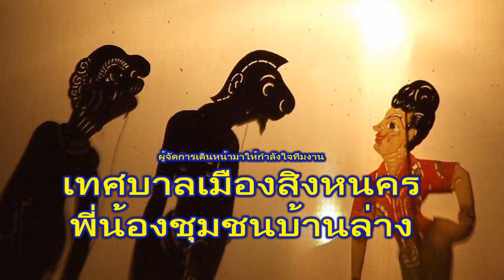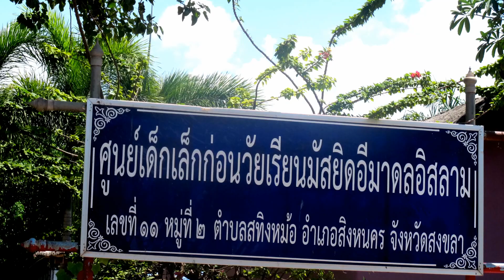นายกเทศมนตรีเมืองสิงหนคร ได้นำพนักงานมาแก้ไขปัญหาให้ชุมชนบ้านล่าง